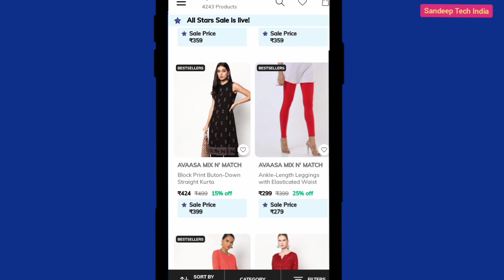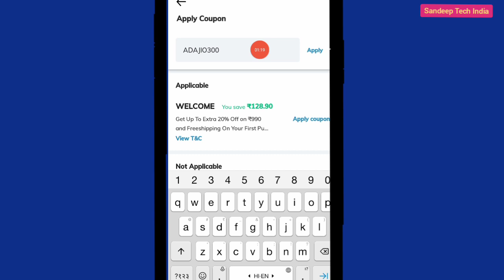ajio new coupon code today || ajio trends new coupon code || ajio all stars sale coupon code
new ajio coupon codes
ajio mai coupon easy steps
ajio promo codes
ajio offers today
ajio new 500 off on 1250 coupon
Ajio coupons
ajio discounts
ajio offers today in telugu
how to ajio 500 off on 1250 coupon
ajio haul
ajio kurthi haul
ajio offers
ajio
na chinni alochanalu channel
sandeep Tech India